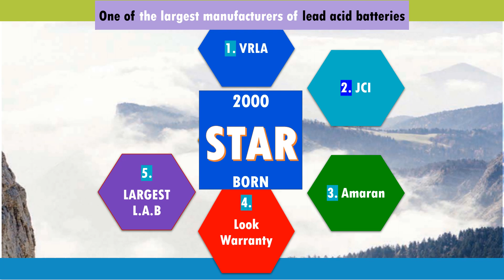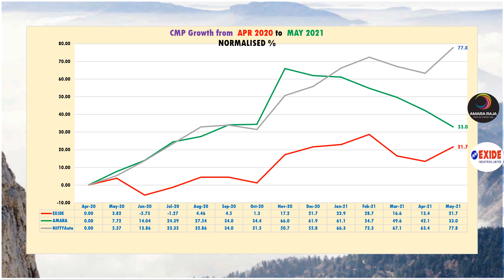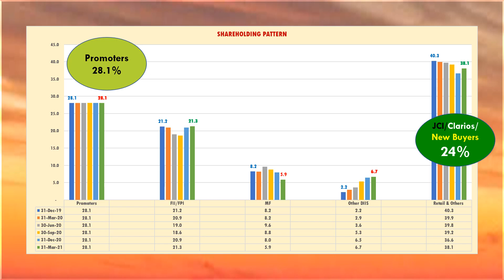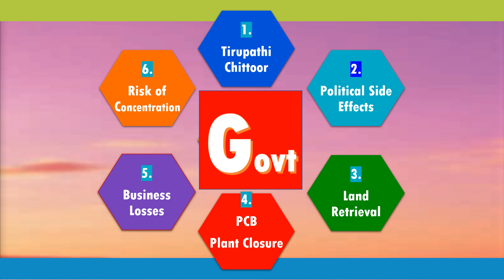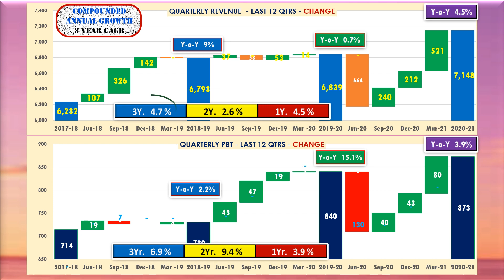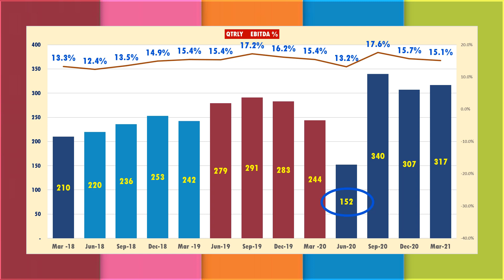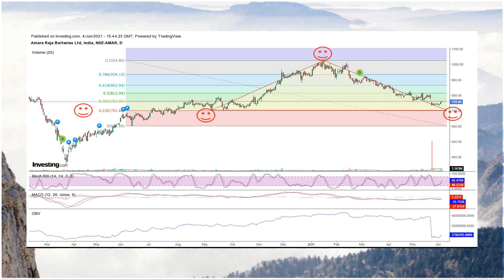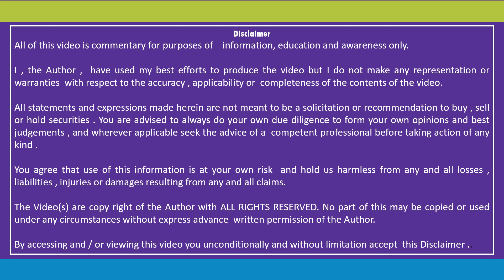SL36A HINDI AMARA RAJA BATTERIES | Performance Analysis | Latest Stock Price Review 09JUN21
AMARA RAJA  BATTERIES  LTD     AMARAJABAT

An educational video looking at the Performance upto 31 Mar 2021 - both financial and technical -  from the perspective of an investor / stake holder . The Company's growth  story right from 2000  is really inspiring and is a classic case of success through right orientation thru product , technology , processes and people with functional discipline making way .

⌚ Timestamps

0:00   Intro
0:05 AMARA RAJA BATTERIES Ltd
0:57  # 2 - Only next TO  Exide
2:40  Johnson Controls - Separation from The Technology Partner
4:22  Government and Amara Raja
5:20  Li-ion
5:55 Margin Et al
9:31  An Overview
10:12  STOCK LEARNING SIMPLIFIED  - Info Card
10:39 Disclaimer

Amara Raja   | Amaraja
Amara Raja Share   | Amaraja Share
Amara Raja Share  Analysis | Amaraja Share  Analysis
Amara Raja Share  Chart | Amaraja Share  Chart
Amara Raja Share  Expert Views  | Amaraja Share  Expert Views
Amara Raja Share  Fundamental Analysis | Amaraja Share  Fundamental Analysis
Amara Raja Share  Latest News | Amaraja Share  Latest News
Amara Raja Share  Technical Analysis | Amaraja Share  Technical Analysis
Amara Raja Share  Trend | Amaraja Share  Trend
Amara Raja Share  View | Amaraja Share  View

Amara Raja Stock  | Amaraja Stock
Amara Raja Stock Analysis | Amaraja Stock Analysis
Amara Raja Stock Chart | Amaraja Stock Chart
Amara Raja Stock Expert Views  | Amaraja Stock Expert Views
Amara Raja Stock Fundamental Analysis | Amaraja Stock Fundamental Analysis
Amara Raja Stock Latest News | Amaraja Stock Latest News
Amara Raja Stock Technical Analysis | Amaraja Stock Technical Analysis
Amara Raja Stock Trend | Amaraja Stock Trend
Amara Raja Stock View | Amaraja Stock View

Amara Raja  Latest Analysis | Amaraja  Latest Analysis
Amara Raja  Latest Chart | Amaraja  Latest Chart
Amara Raja  Latest Expert Views  | Amaraja  Latest Expert Views
Amara Raja  Latest Fundamental Analysis | Amaraja  Latest Fundamental Analysis

Amara Raja  Latest Market | Amaraja  Latest Market
Amara Raja  Latest MULTIBAGGER  | Amaraja  Latest MULTIBAGGER

Amara Raja  Latest Price | Amaraja  Latest Price
Amara Raja  Latest Research | Amaraja  Latest Research
Amara Raja  Latest Results | Amaraja  Latest Results
Amara Raja  Latest Review | Amaraja  Latest Review
Amara Raja  Latest Technical Analysis | Amaraja  Latest Technical Analysis
Amara Raja  Latest Trend | Amaraja  Latest Trend
Amara Raja  Latest View | Amaraja  Latest View